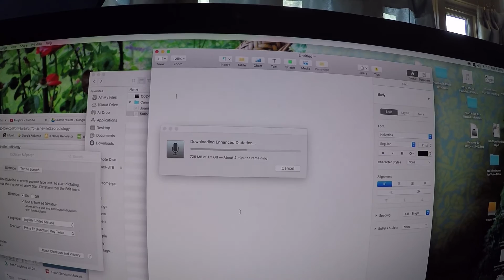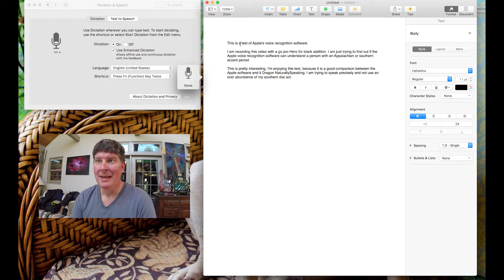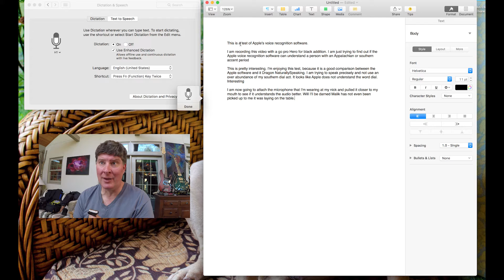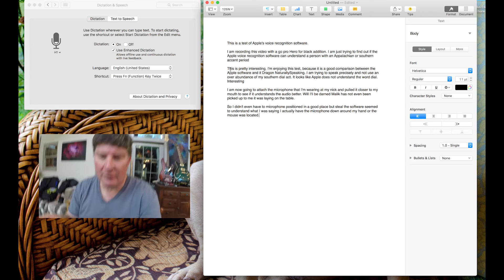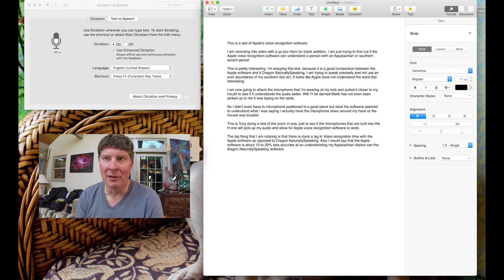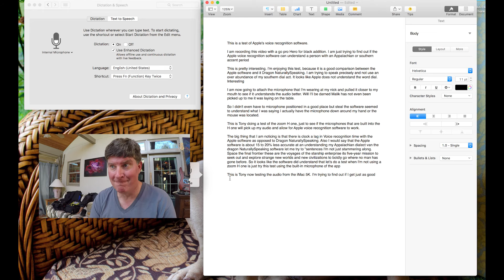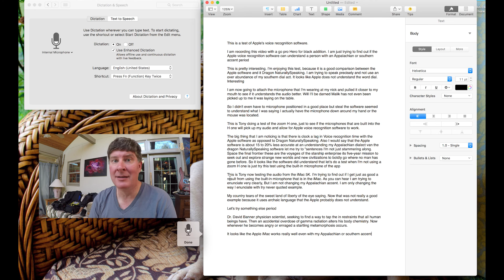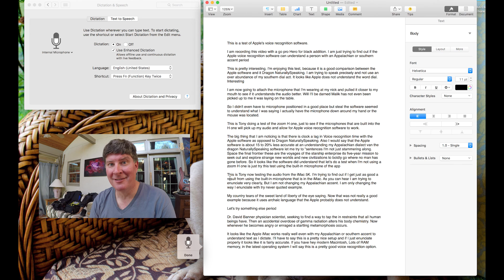Apple Voice Recognition Software Test - El Capitan OS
In this video, I test the Apple voice recognition software that comes standard with the El Capitan operating system. Although I begin with a rocky start, by the end of my test this software seems to be understanding me fairly accurately. I think the key to making this package work, particularly for a southern speaking person, is to go somewhat slowly, and carefully and enunciate your syllables. The Apple voice recognition software seemed to have no problem with my southern accent, only the areas where I slurred my words together. Quite a nice job Apple!